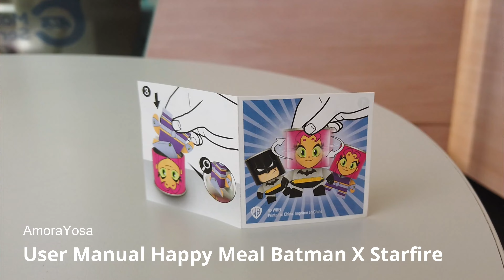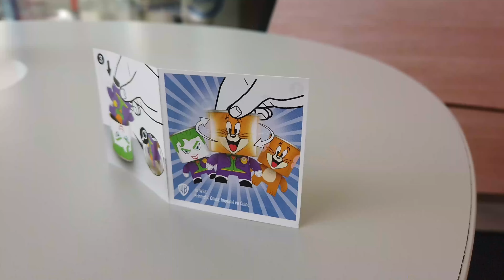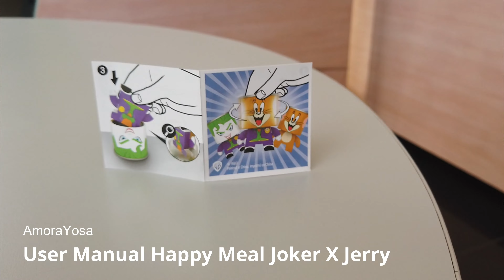HAPPY MEAL APRIL 2023 INDONESIA WARNER BROS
Happy Meal April 2023 Indonesia Warner Bros adalah mainan 100 tahun Warner Bros. Ada 3 hadiah Happy Meal April 2023 yang akan Amora Yosa review.

[ Pilihan Mainan Happy Meal April 2023 Indonesia ]
00:00 : Intro mcdonalds happy meal April 2023
00:27 : Happy Meal April 2023 Indonesia - Warner Bros Batman & Starfire
03:02 : Happy Meal April 2023 Indonesia - Warner Bros Joker & Jerry
04:49 : Happy Meal April 2023 Indonesia - Warner Bros Superman & Tom
05:56 : Ending mcdo happy Meal April 2023

[ Happy Meal April 2023 Indonesia - Warner Bros Batman ]
Batman adalah seorang superhero fiksi yang muncul dalam buku komik Amerika Serikat yang diterbitkan oleh DC Comics. Ia dikenal sebagai alter ego Bruce Wayne, seorang miliarder filantropis dan pemilik Wayne Enterprises. Happy Meal April 2023 Indonesia Batman terkenal dengan kostumnya yang hitam dan simbol kelelawar di dadanya yang ikonik.

[ Happy Meal April 2023 Indonesia - Warner Bros Superman ]
Superman adalah seorang superhero fiksi yang muncul dalam buku komik Amerika Serikat yang diterbitkan oleh DC Comics. Ia dikenal sebagai alter ego Clark Kent, seorang wartawan dari Daily Planet. Happy Meal April 2023 Indonesia Superman memiliki kekuatan dan kemampuan luar biasa, termasuk penerbangan, kekuatan super, dan penglihatan sinar-X.

[ Happy Meal April 2023 Indonesia - Warner Bros Joker ]
Joker adalah karakter fiksi penjahat yang muncul dalam buku komik Amerika Serikat yang diterbitkan oleh DC Comics. Ia dikenal sebagai musuh bebuyutan Batman dan seringkali digambarkan sebagai karakter yang gila dan kejam. Happy Meal April 2023 Indonesia Joker terkenal dengan wajahnya yang dicat putih dan senyum lebarnya yang menyeramkan.

[ Happy Meal April 2023 Indonesia - Warner Bros Starfire ]
Starfire adalah karakter superhero fiksi yang muncul dalam buku komik Amerika Serikat yang diterbitkan oleh DC Comics. Ia dikenal sebagai anggota dari kelompok superhero Teen Titans dan memiliki kemampuan seperti penerbangan, kekuatan fisik yang luar biasa, dan kemampuan memancarkan sinar energi dari tangannya. Happy Meal April 2023 Indonesia Starfire berasal dari planet Tamaran dan sering ditampilkan dengan warna kulit oranye dan rambut merahnya yang panjang.

[ Happy Meal April 2023 Indonesia - Warner Bros Tom ]
Tom adalah seekor kucing yang merupakan salah satu karakter utama dalam serial kartun Tom and Jerry yang diproduksi oleh Warner Bros. Dia selalu berusaha menangkap Jerry, tetapi usahanya selalu gagal dan seringkali membuatnya terluka. Happy Meal April 2023 Indonesia Tom sering digambarkan dengan kepribadian yang jahil dan ceroboh, tetapi juga memiliki sisi yang lucu dan menggemaskan.

[ Happy Meal April 2023 Indonesia - Warner Bros Jerry ]
Jerry adalah seekor tikus yang merupakan karakter utama dalam serial kartun Tom and Jerry yang diproduksi oleh Warner Bros. Dia selalu berusaha menghindari Tom dan seringkali berhasil memenangkan pertarungan melawan Tom. Happy Meal April 2023 Indonesia Jerry sering digambarkan dengan kepribadian yang cerdik dan jenaka, serta memiliki daya tarik yang kuat bagi penonton dari segala usia.

Dalam rangka ulang tahun Warner Bros yang ke 100 maka kali ini happy meal warner bros 100 mempersembahkan mainan dengan karakter warner bros. Happy Meal Warner Bros 2023 memiliki kualitas mainan yang sangat bagus, baik dari sisi kaleng kepala happy meal toys april 2023 dan kertas mainan mcdonalds happy meal april 2023. Mcdonalds Happy Meal Warner Bros memiliki keunikan mainan dua sisi yang bisa di bolak balik. Mcdo Happy Meal Warner Bros terdiri dari karekter Batman, Superman dan Joker. Jika Happy Meal Warner Bros mainan ini dibalik maka akan menjadi karakter Tom, Jerry dan Starfire.

Selamat menikmati Happy Meal Warner Bros 100th Anniversary, Selamat Ulang Tahun Warner Bros 100. Happy Meal Warner Bros 100 Years dan Happy Meal Warner Brothers.

[ Video Art MCD Happy Meal April 2023 Indonesia ]
Property of Lasky Yosa

[ Theme Song for mcdo Happy Meal April 2023 Indonesia ]
Free Sound by DJI Mini 2
Forever Young by Youtube Music Library

[ Tag Happy Meal Toys April 2023 Indonesia ]